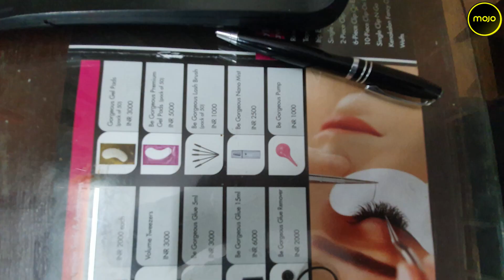Difficult To Keep Business Thriving, Beauty Salons Struggle To Make Up Lost Ground | COVID Lockdown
Mojo Story's Madan Lal reports from a beauty salon in Delhi and talks to its owner and staff who are in great difficulty following the Covid lockdown. Beauty parlours are far from making any profit as prolonged lockdowns led to shutting down of salons. The owner told Mojo Story that almost all salons run on rental place and the landlords don't reduce the amount or provide any kind of relief regarding the rent. With no work, no customers and monthly payment of rent, the staffs who work in these beauty parlours too are deprived of any monetary compensation. The salons are highly indebted and the owners are even looking for options to switch their profession and business as they say, the salon work has put them in a state of huge loss particularly during Covid lockdowns. Even though many cities have opened up now, several salon owners say it’s difficult to keep the businesses thriving, but they are somehow managing their work and livelihood.